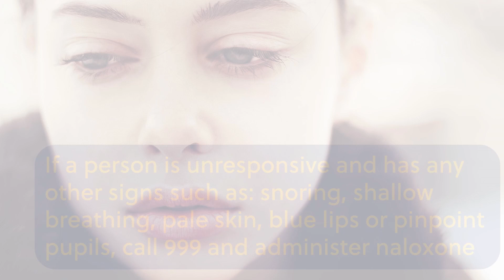Naloxone video - how it works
The Isle of Man Take-Home Naloxone Programme aims to raise awareness and reduce the effects/harms of opioid overdose. This video talks more about how it works and who can use it.